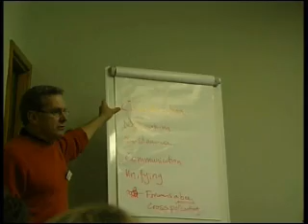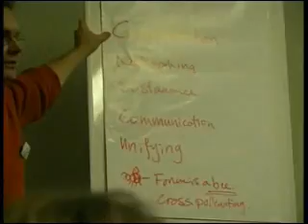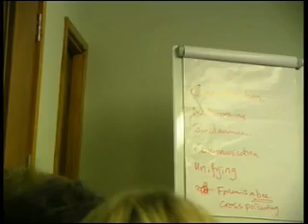High Green Community Forum Away Day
Sam Sorsby and Reece Grant interview some of the members of the HGCF at there away day.